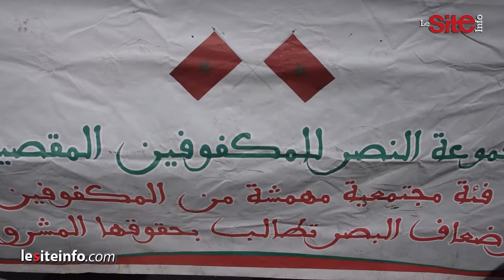المكفوفون وضعاف البصر يحتجون أمام ولاية جهة مراكش للمطالبة بالشغل والعيش بكرامة